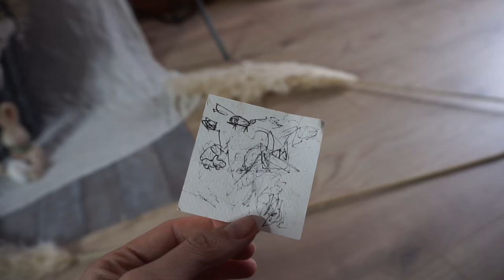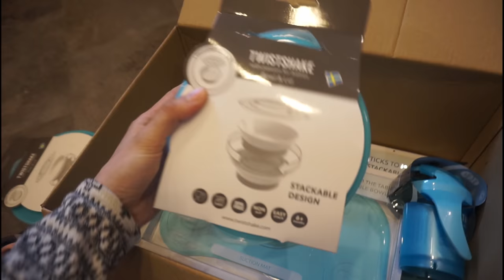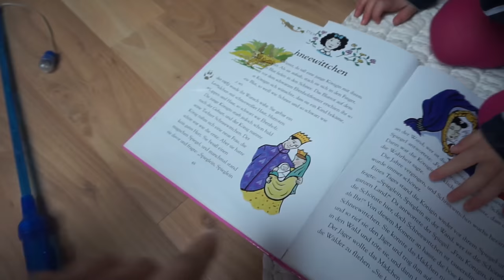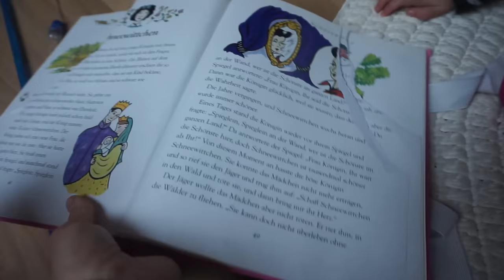Momvlog | Die ersten schritte im Babyzimmer | 📷 Ostershooting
Werbung

Code: Maggie55

Packstation:

Maggie Bellmann
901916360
Packstation 106
23623 Ahrensbök

Kamera Nr 2: